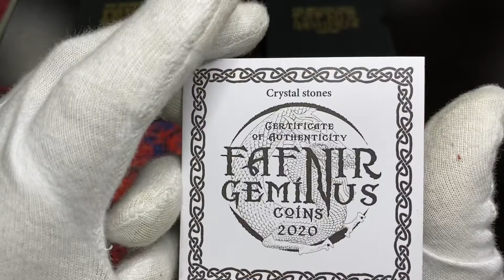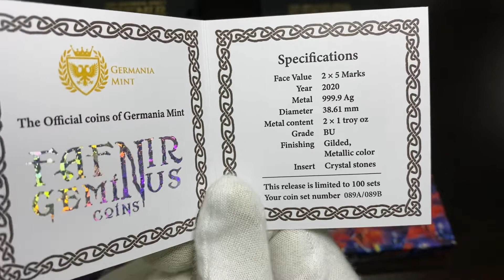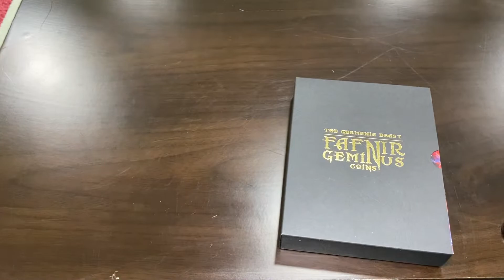Second version of the crystal fafnir coin set 😍😍😍🤩🤩